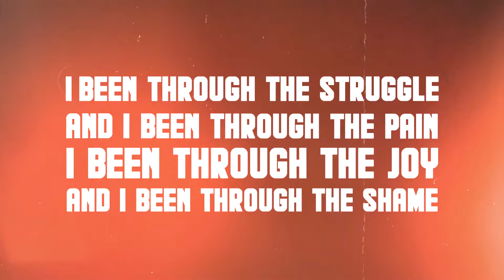JP Tha Hustler - "My Music (Lupah Phaiym Remix)" [Official Lyric Video]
Official lyric video for JP Tha Hustler's "My Music (Lupah Phaiym Remix)."

**LYRICS**

INTRO

(Lupah Phaiym)

VERSE 1

I am seven planets floating on my own plane
My existence is beyond what you can explain
My dimension and suspension beyond 3D
My reflection and inflection E=MC2
For all you squares in terrestrial
My circumference exponential, so let's behold
Beyond sight, beyond sound I illuminate
What is lost, what is found, I elaborate
When you living for the money, but forget your soul
Your life devoid of any meaning once you rest your soul
Sex, drugs, rock & roll, these are temporary
Fleeting flashes of enjoyment for contemporary
My words are timeless, not for the spineless or for the mindless
so I'll address, you're either moving forward, or you're moving back
stagnation is the devil hanging on your back

HOOK

I do dark music, I do life music
I do hip hop, I do my music
I do it for the young, I do it for the old
I do it for the love, do it 'cause it's in my soul

VERSE 2

Once you grow up and you contemplate a couple years
You can bury all the memories filled with tears
I been through the struggle, and I been through the pain
I been through the joy, and I been through the shame
20 years I been floating in the industry
Now I'm throwing up the L with the S-P
2001 I connected with that I-P
and still moving with the G to the R-E
Never turned my back on those that show me love
but if you're playing both sides then I call your bluff
You either hold your word, or you count for nothing
People selling out they soul for a little something
In the end you gotta-be-down what does you right
And sometimes s--t really ain't worth the fight
So imma keep it true, keep it to what comes first
That's my music, take it better or for what's worse

HOOK

OUTRO

(Lupah Phaiym)
Set me...
Set me...
Free

Related Artists / Music:

Dilated Peoples Mos Def Talib Kweli Common Black Star KRS-One Pete Rock & CL Smooth Tribe Called Quest De La Soul Percee P Aesop Rock Action Bronson El-P Mac Miller

SImilar to Artists: Dilated Peoples Mos Def Talib Kweli Common Black Star KRS-One Pete Rock & CL Smooth Tribe Called Quest De La Soul Percee P Aesop Rock Action Bronson El-P Mac Miller R.A. The Rugged Man

Backpack Rap - Lyrical Rap - Conscious Rap - Classic Hip-Hop - Throwback Hip-Hop - Real Hip-Hop - True Hip-Hop